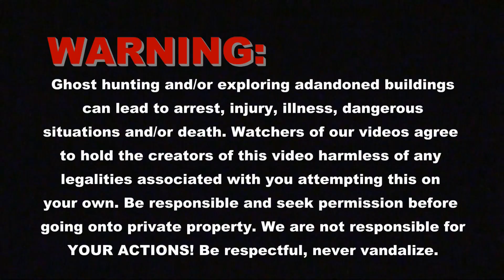Whispers Estate Mitchell Indiana Paranormal Ranked 4th “Most Terrifying Places in America” 2016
We want to be followed by awesome viewers, like YOU!!! okay... even the creepy ones as well : ) 500 subscribers is our goal for 2017, will you be one of them?

Ranked 4th “Most Terrifying Places in America” by Travel Channel, Whispers Estates never stops delivering thrills to its paranormal hopefuls. We have been to Whispers Estates several times over the years and have yet to walk away disappointed. Follow all the legends of the adopted orphan Rachel, Big Black (demonic spirit), Dr. & Jessie Gibbons, and a host of other spirits that inhabit this quaint Victorian style home.  Want to check it out for yourself? Visit Whispers Estate on facebook @Whispers.Estate.Page